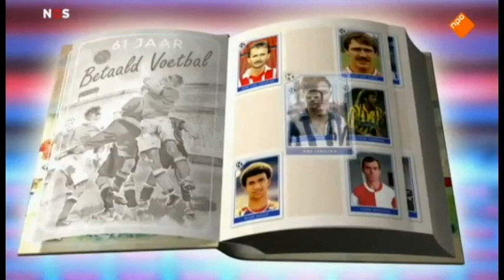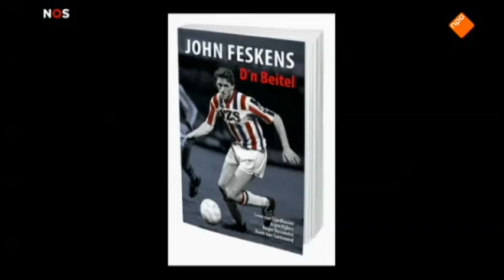Frank Heijnen 61 jaar betaald voetbal - John Feskens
Willem II - John Feskens 61 jaar betaald voetbal Frank Heijnen - Studio Voetbal